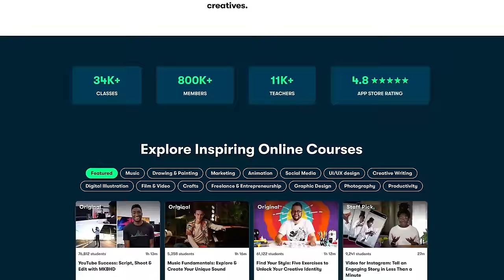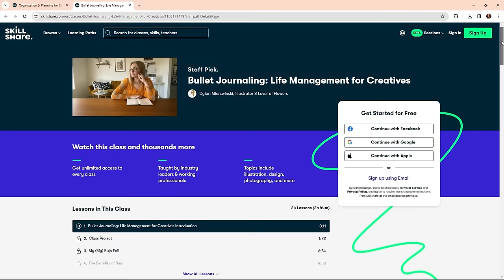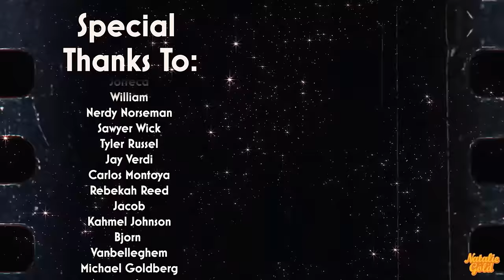*RATATOUILLE* melted my heart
Original Movie: Ratatouille